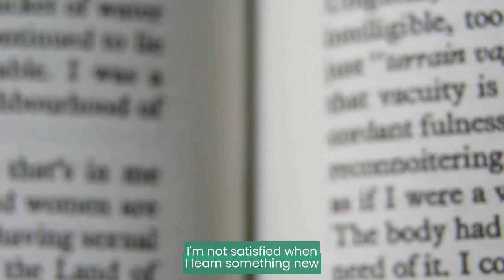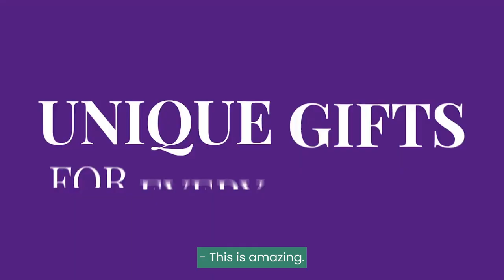Celebrations Chatter with Jim McCann: Faith, Love, and Connection with Shannon Bream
As we begin to prepare for Easter and Passover, we are turning our focus towards faith and love, and to help guide us through this topic is Shannon Bream.

Shannon is a multi-talented FOX News anchor and author who just released her newest book “The Love Stories of the Bible Speak: Biblical Lessons on Romance, Friendship, and Faith.” The third in a series of books focusing on stories from the Bible, “Love Stories” provides insights into all different kinds of love relationships that will uplift and encourage you in your own journey.

Connecting with authors like Shannon and her FOX News colleague Harris Faulkner has allowed us to explore and examine our own faith in a way.  It’s been truly rewarding to have this experience and what we’ve come to confirm is that it’s all about relationships.